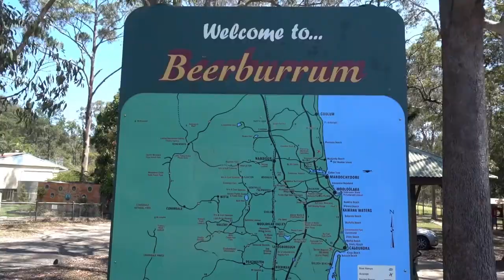4x4 Driving with the St Phils men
Went 4x4 driving with the some of the men from my Church last weekend. Pretty good time had by all!